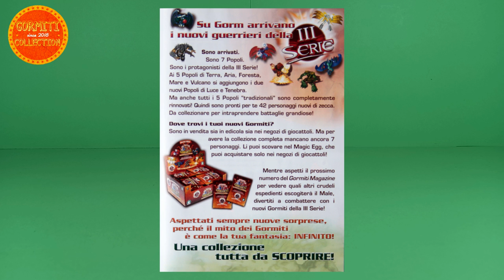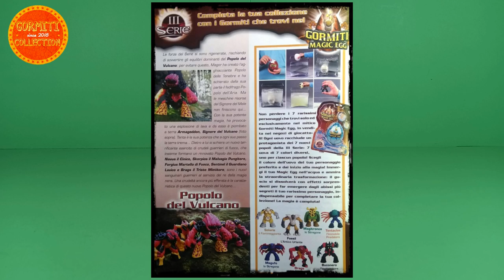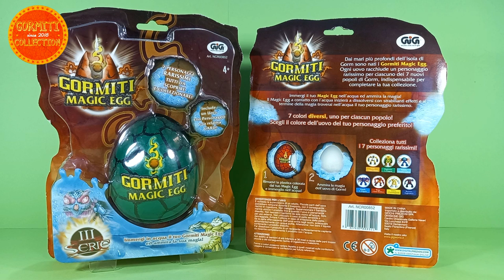Gormiti Serie III - La collezione completa + speciali oro e magazine / GIG Preziosi Collection 2007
Un ringraziamento particolare a Gianfranco Enrietto per averci raccontato personalmente la sua ispirazione per la creazione di Sommo Luminescente e Obscurio!

Vediamo assieme tutta la mitica serie III
quali personaggi la compongono, la loro storia e caratteristiche.. come si trovavano in vendita e anche le edizioni speciali!